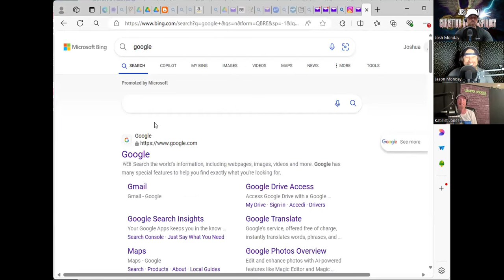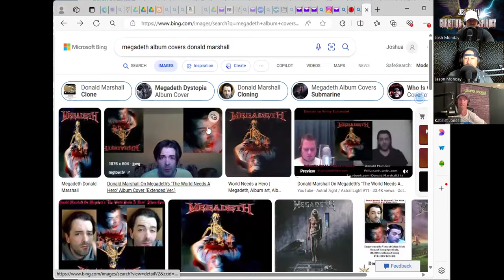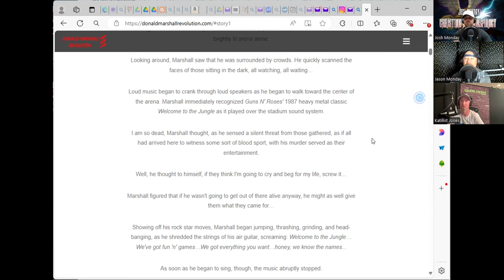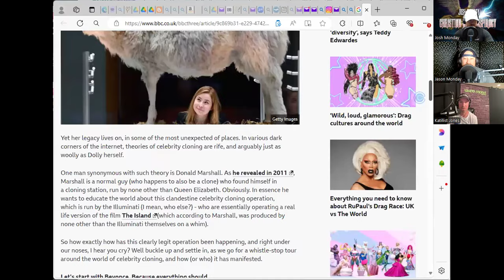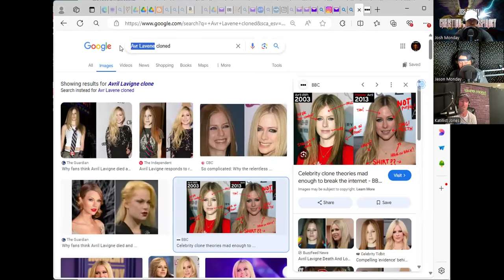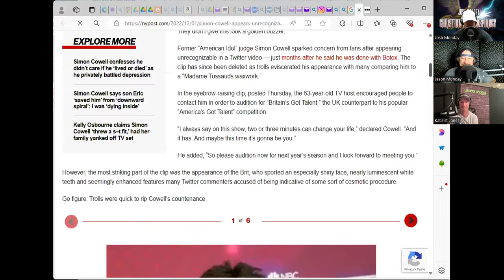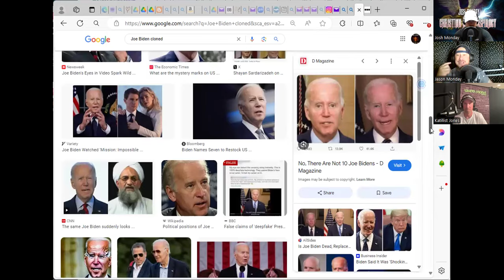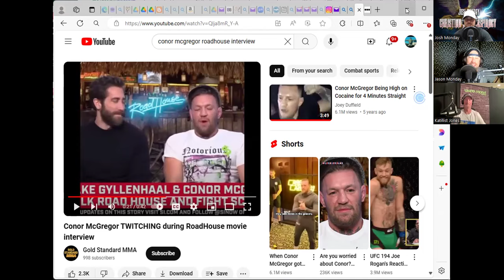Celebrity Clones Featuring Katillist Jones Host of White Rabbit Podcast Episode 199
Josh Monday Christian and Conspiracy Podcast Ep. 199

You tube: ⁠ @joshmondaymusicandpodcast ⁠

To all of our current and future subscribers thank you for your time, we appreciate you. Please leave us a 5-Star review on Apple and Spotify.

In this episode we have an awesome guest my friend Katillist Jones. Katillist is the host of White Rabbit Podcast. I have been on his show twice. We have been trying to set him up on our show for a while now. We finally made it happen. This episode Katillist has and awesome presentation for you. We honestly just had a blast talking conspiracy talk this episode. Please enjoy the show.